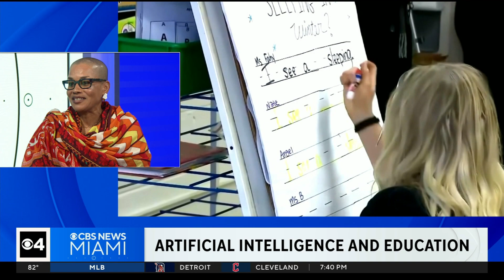AI and Schools: The Future Of Learning?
cbsnewsmiami is sitting down with artificial intelligence expert Stephanie Sylvestre on how the new technology is being used in education.